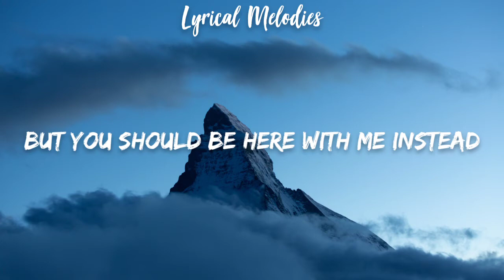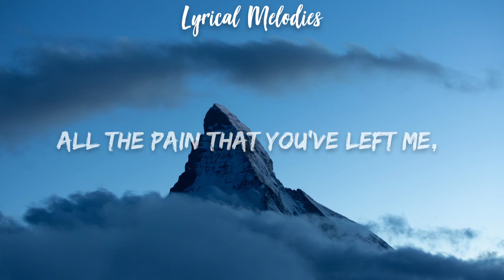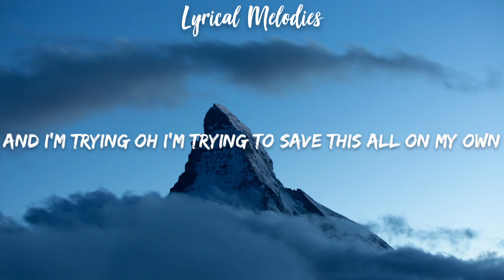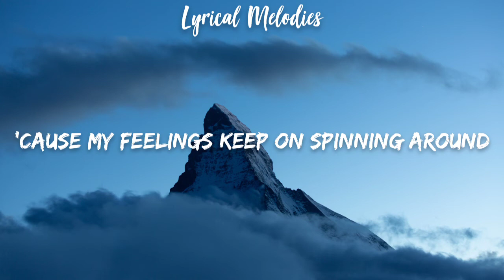Damon Empero ft. Timmy Commerford - Lost (Lyrics)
Lyrics :

I feel so lost,
chasing what I know I won’t find,
You got me so hurt,
Leaving me waiting all this time

You tell me that you need some space,
Some time to go and clear your head,
And that you need to go and find your place,
But you should be here with me instead

And I’m so faded,
Hoping that you’ll come back around,
You got me waitin,
But waiting’s got me feeling so down,
I can’t control my heart,
And it’s you that has it falling apart,
I can’t keep chasing,
Cause my feelings keep on spinning around

You got me Faded

(Drop break)

All the pain that you’ve left me,
All the scars you’ve left behind,
While you go and set yourself free

But I’m never gonna let you go,
Never gonna stop this, so
I’m always gonna chase my heart,
Even when it gets too dark,

And I never wanna see this break,
Even if it’s a mistake,
Always hoping that you gon’ come back and stay

But I’m starting lose hope,
Cause you won’t pick up your phone,
And I’m trying oh I’m trying to save this all on my own

And I am feeling so alone,
Starting to set itself in stone,
That you’re never coming,
And your happy on your own